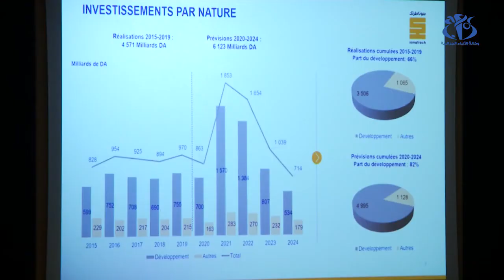سوناطراك: تخصيص 10 % من مشاريع المجمع للمؤسسات الصغيرة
الجزائر (وأج) - نظم مجمع سوناطراك ملتقى حول إستراتيجية  تطوير المحتوى المحلي في إطار مشاريع سوناطراك، وذلك من خلال تطوير الشراكة المحلية  وتحسين  أداء وإمكانيات المؤسسات المناولة، بحيث تم تخصيص 10 % من المشاريع للمؤسسات الصغير والمتوسطة.